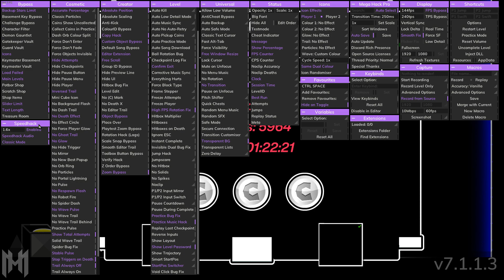(144 fps) Geometry Dash (PC): Problematic 1.6x speed 100% (Easy Demon)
Decided to revisit this level recently and beat it fairly quickly as well. Thought that 1.5x would be my limit, but surprisingly beat it on even faster 1.6x speed. The pre-drop was way too annoying though...
Song: NK/Rukkus - Problematic (Sped Up 1.6x pace)
Used software: Megahack v7 by Absolute
Texture pack used: Icedcave's ssoh v3
Geometry Dash owned by RobTop Games
Nothing in this video belongs to me except the play!